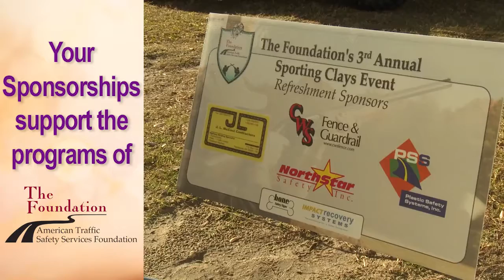2016 ATSS Foundation Fundraising Events promo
In 2016, the ATSS Foundatio held their 25th Annual Golf Classic Tournament 4th Annual Sporting Clays Event! Held in conjunction with ATSSA's Annual Convention & Traffic Expo, these charitable events support The Foundation's charitable programs and to help raise awareness for work zone safety.